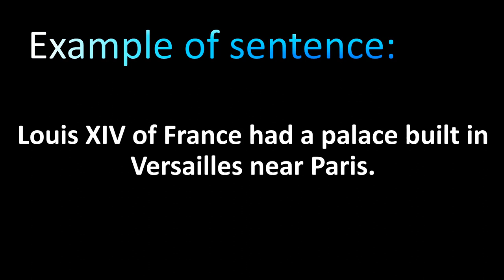How to Pronounce Louis (English & French)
Welcome! Here you will hear How to Pronounce Louis (In English and French) i.e. the “correct” pronunciation.

You can skip the intro through the time stamps below:
00:00 - Pronunciation Intro
00:15 - How to Pronounce Louis (In English and French)